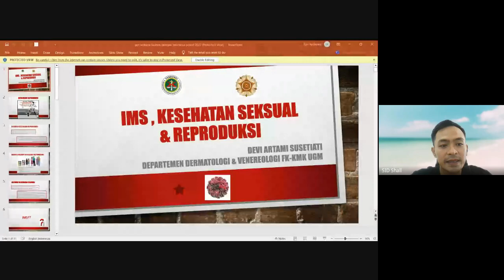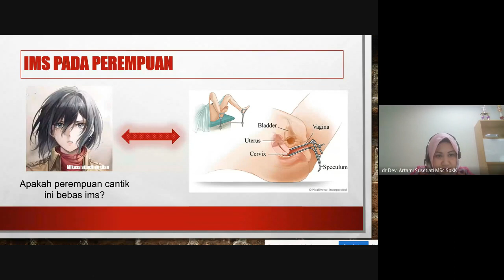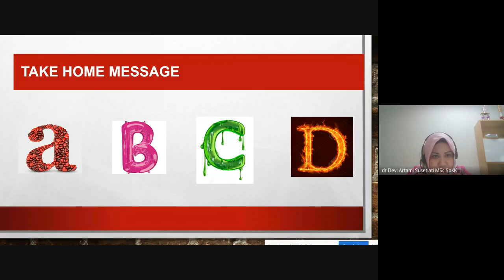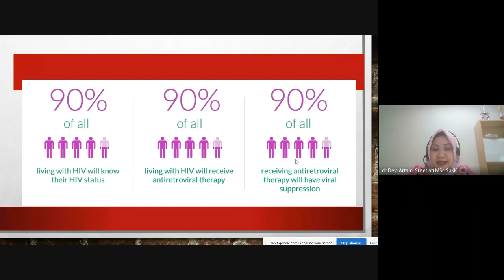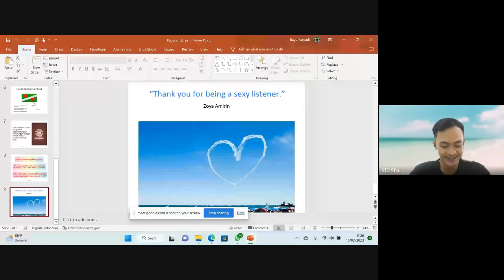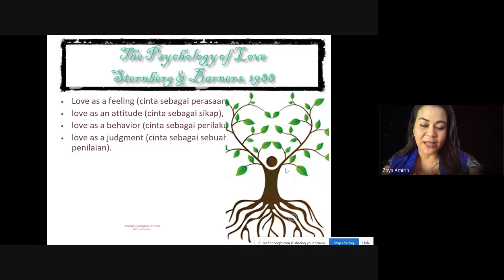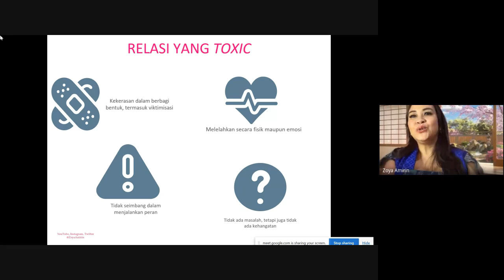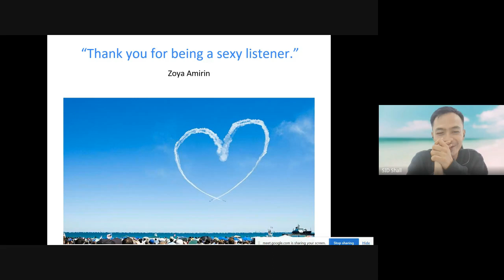Webinar Publik Nasional "Kesehatan Seksual & Reproduksi pada Orang dengan HIV"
Kesehatan seksual dan reproduksi merupakan komponen vital kesehatan yang mengintegrasikan kesejahteraan fisik, mental, dan sosial individu. Edukasi kesehatan seksual & reproduksi dapat diberikan melalui pendekatan yang positif, serta dengan menghormati dan melindungi hak-hak seksual setiap individu. Dengan begitu setiap individu dapat memiliki pengalaman serta pemahaman yang aman terhadap seksualitas dan hubungan seksualnya. Disisi lain, focalpoint Jaringan Indonesia Positif menemukan bahwa ada dorongan dari keluarga untuk menjalin relasi hubungan dengan sesama orang dengan HIV. Padahal, pada hakikatnya setiap orang berhak memilih pasangannya dengan status kesehatan apapun. apakah orang dengan HIV boleh menjalin hubungan dengan orang yang status kesehatan yang berbeda?. Simak Webinar Publik Jaringan Indonesia Positif:

Narasumber :
1. dr. Devi Artami Susetiati, M.Sc., Sp.KK(K), FINSDV, FAADV – Departemen Dermatologi dan Venereologi FK-KMK (Universitas Gadjah Mada)
2. Zoya Amirin, M.Psi., FIAS– Seksolog klinis (Health & Intimate Relationship Influencer)
3. Silvi & Suami (Pasangan Serodiskordan)
Moderator: Marsal alharbi – Program Officer (Jaringan Indonesia Positif)